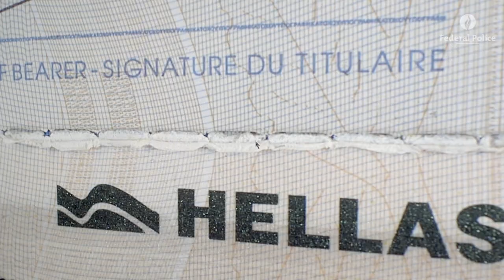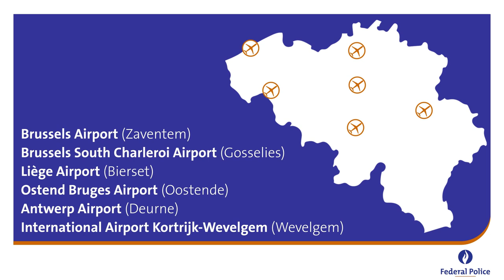Airport Police Belgium